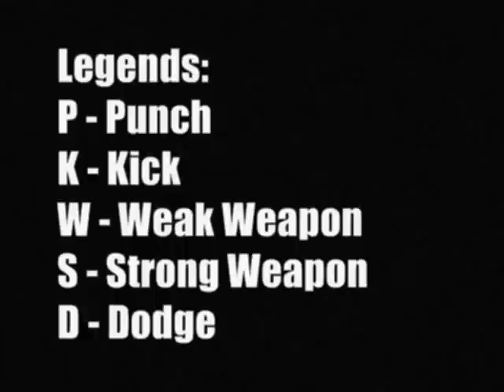TerrorDrome - Freddy Krueger Move List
Move List for Freddy Krueger from TerrorDrome 2.8

Additional Combo Moves:
- P K
- (Hold ↓) P K
- (Hold ↓) P W
- ↓→ P, W W W, →↓→S (Works on some characters)
- ↓→ P, W W W, ↓→↓→W
- K →↓→ S
- K →↓→ W
- S →↓→ S